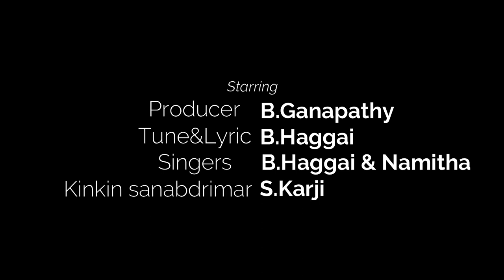RAVI DO ROJA SIDRUNG KIN 2023//ABHI//HAGGAI//NAMITHA